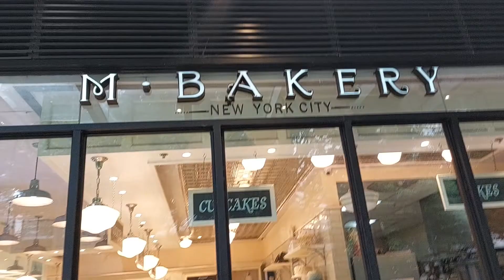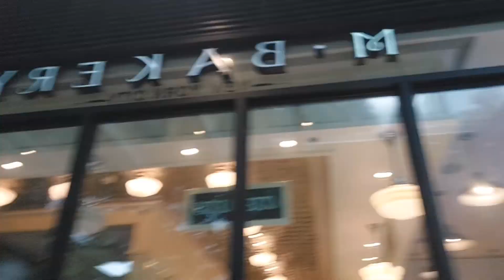family vlog | nakaluwas ang mga taga probinsya | all about mom me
Hello mommies  welcome back sa ating channel

I'm momi Feb

IG - all about mom me
FB page - all about mom me

Production🎬
Camera: Samsung GalaxyA71

stay safe don't forget to sanitize and wear mask... stay at home if possible..

thank you so much for stopping by! God bless